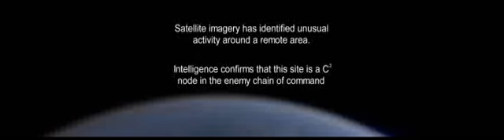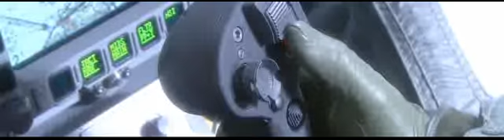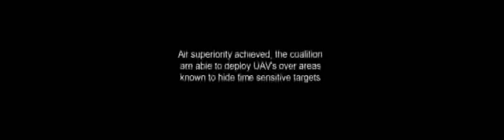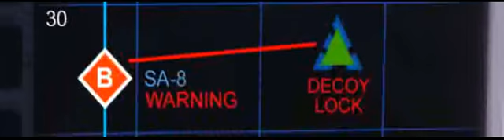Typhoon an uncertain world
Promo movie for the Eurofighter Typhoon as it goes and kills some bad guys